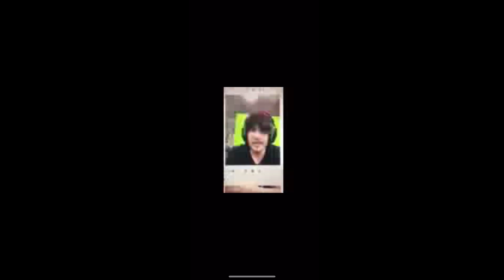I Got Roasted By KreekCraft!!!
Hey Guys I got roasted again!!! Second time now and this time it was by a Popular roblox youtuber named @KreekCraft ! Find out what he said in the video!

I also played the @RobloxBattles map!!! Let me play in the tournament! Or @Roblox give me a star code!

And Here is the map code to my @fortnite creative map-  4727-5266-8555

Also Use Code PMPKN in the Item Shop!